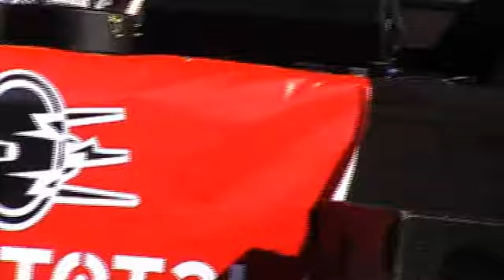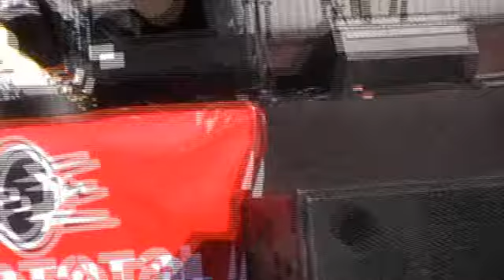gitara, Music Media Kraków 2010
Music Media Kraków 2010. A mówili by nie żuć gumy w czasie grania!